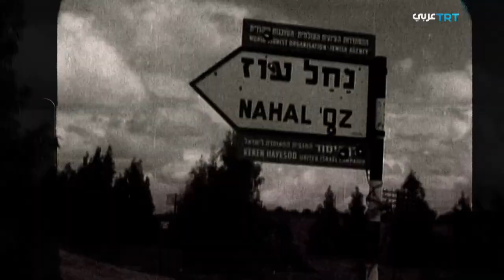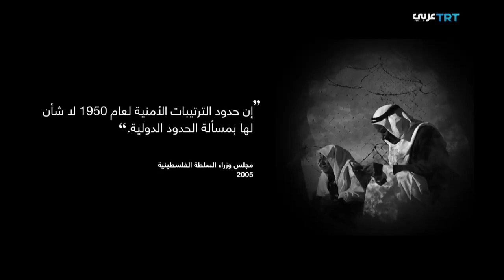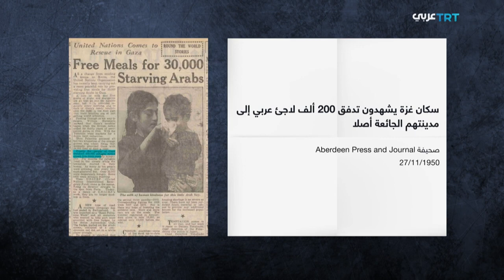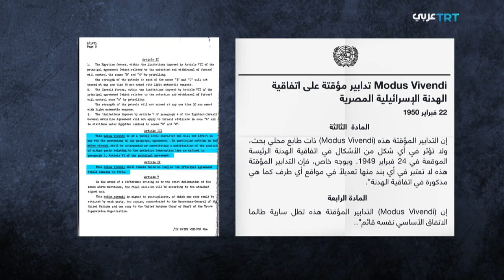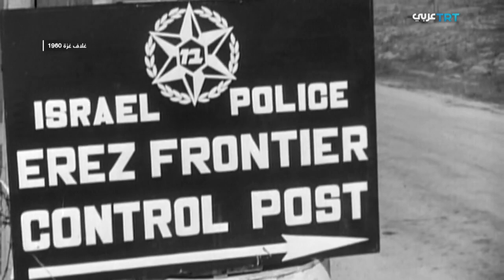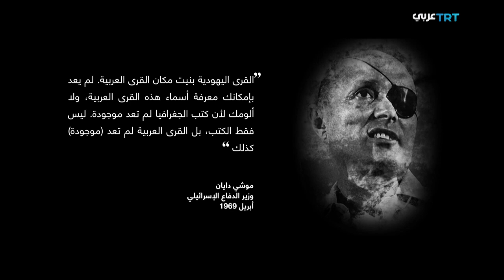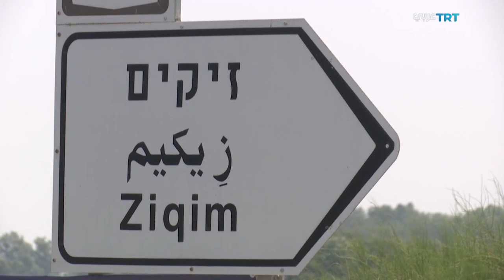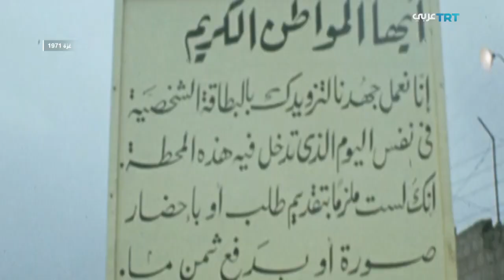غلاف غزة كيف سعت إسرائيل إلى عزل غزة ديموغرافياً عن باقي فلسطين عبر المستوطنات؟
TRT عربي الرقمية